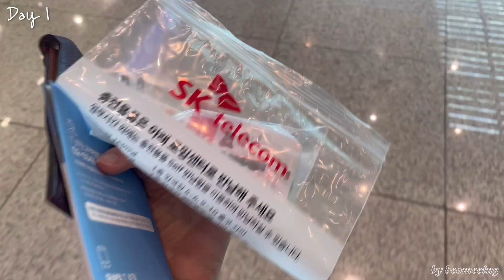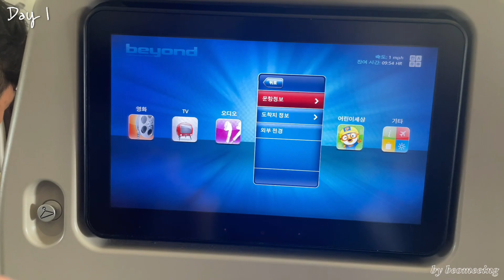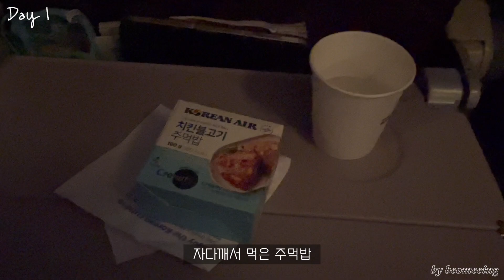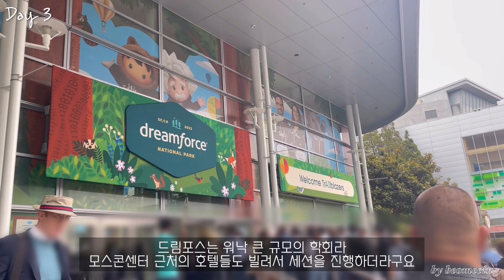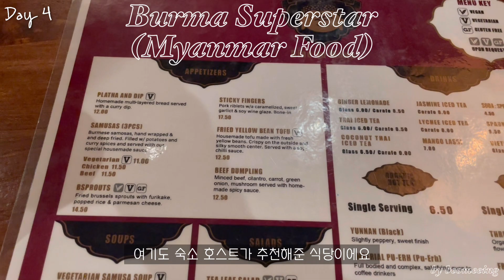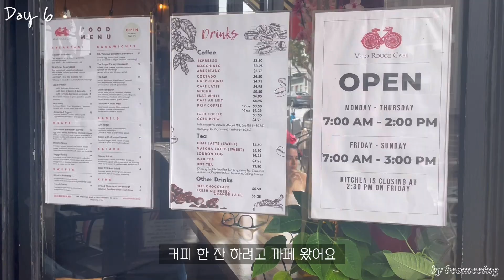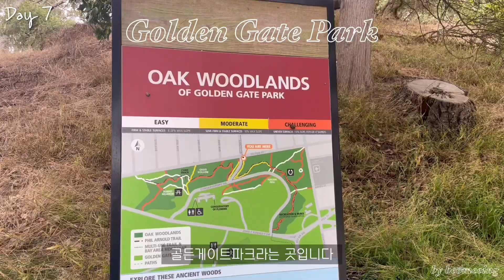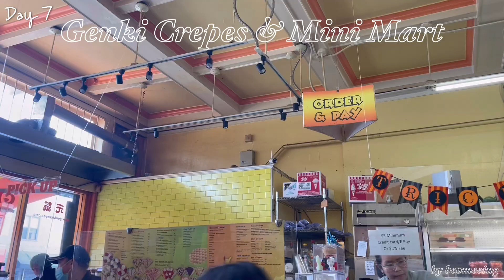sanfrancisco vlog. 샌프란시스코 출장기, 유명한 맛집말고 로컬 맛집, 슈프림 쇼핑, 페리빌딩&피어39&소살리토까지 🇺🇸